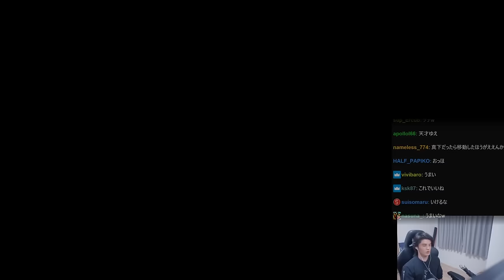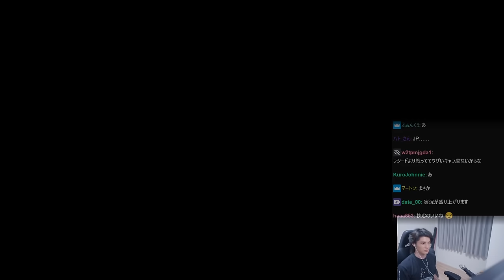最強コーチ達から教わったラシードを全て吸収した結果、なぜか暴走するスタンミじゃぱん【ストリートファイター6】